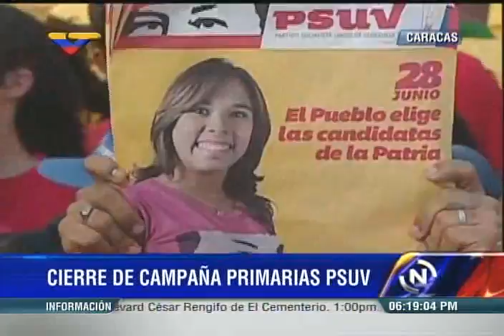Presidente Maduro en el cierre de campaña de las elecciones primarias del PSUV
26 de junio de 2015 en la plaza Diego Ibarra, Caracas